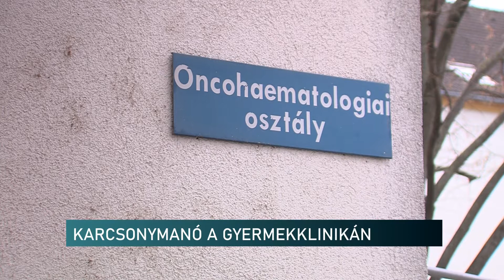Eurakvilo Alapítvány jótékonyság - Híradó - 2020.12.08.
Az Eurakvilo Gyermekonkológiai és Gyermekhospice Közhasznú Alapítvány a Pécsi Gyermekklinika Onkohaematológiai Osztályának munkáját segíti eszközbeszerzéssel, személyi és tárgyi feltételek javításával, valamint élményprogramokkal. Idén a koronavírus-járvány miatt azonban még az alapítvány munkatársai sem léphetnek be a kórtermekbe. Karácsony előtt mégis több különleges meglepetéssel készültek.